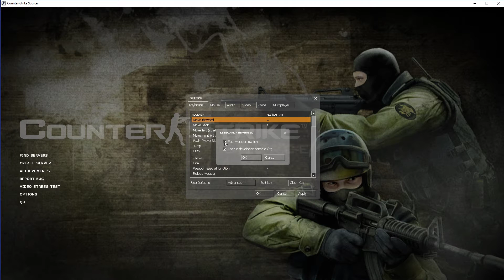How To Disable Fast Weapon Switch In Counter Strike Source